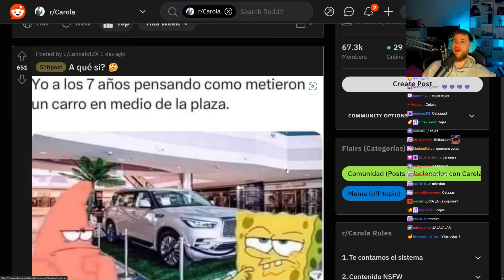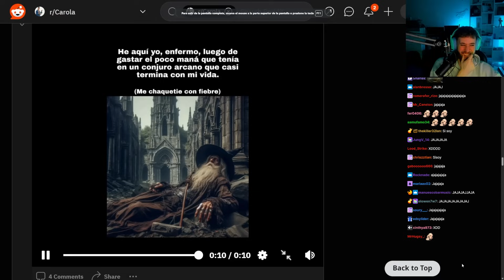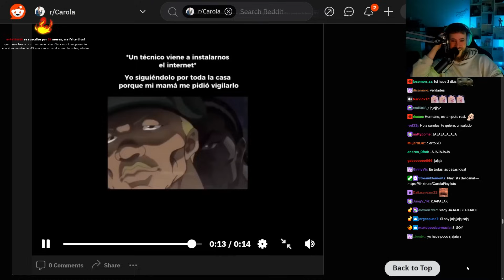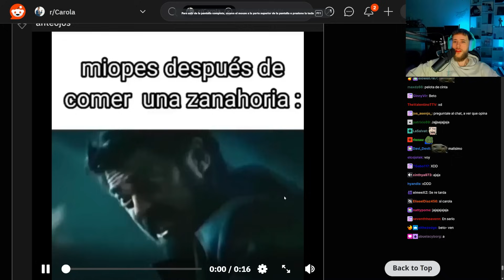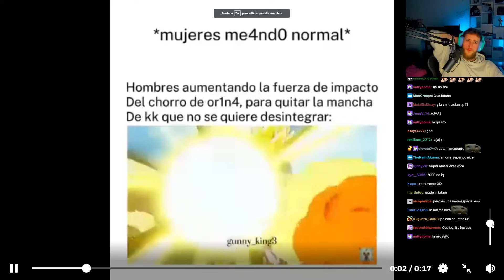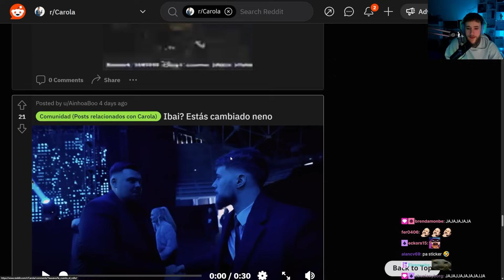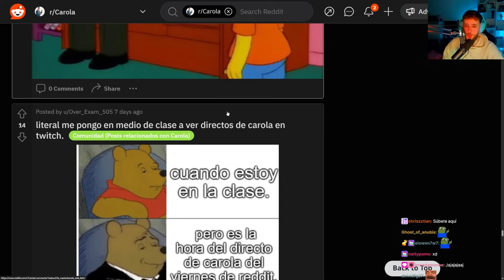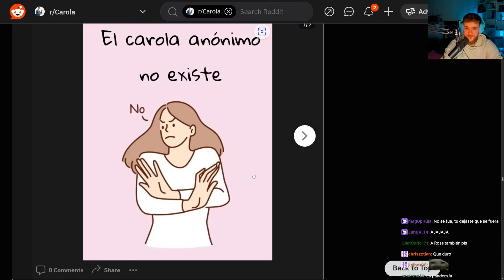VIERNES DE REDDIT #124 😂🤣 Sí bueno no 👍😐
Sintiéndolo mucho, varios memes top de la comunidad se han tenido que quedar fuera por temas de copyright, sorry 🥺
Recopilación con los mejores memes de la semana. Entra al Reddit a subir tus memes y vota los que más te gusten, para que salgan en los próximos vídeos.
Música Outro: Mii Channel (Trickpony Edit)